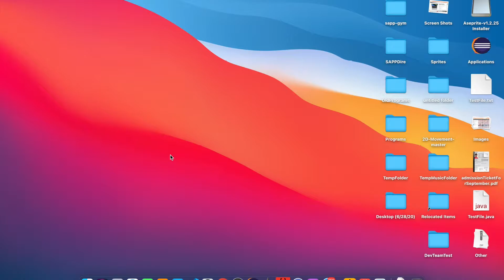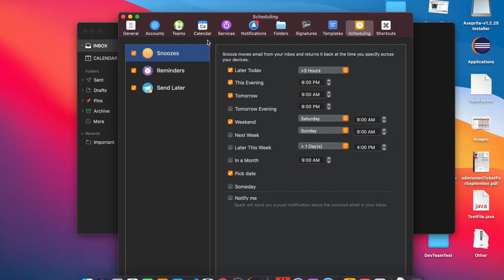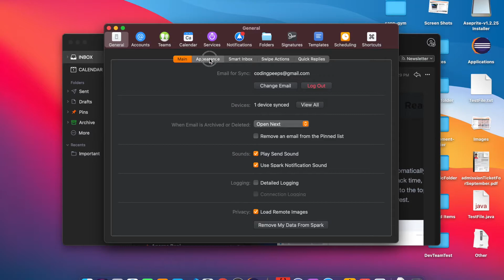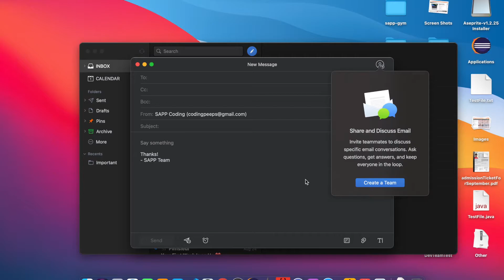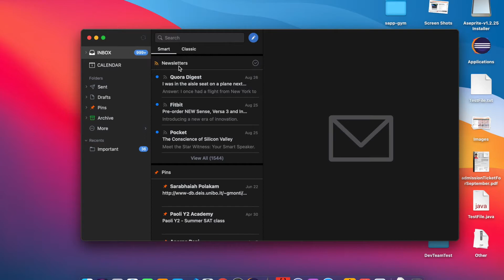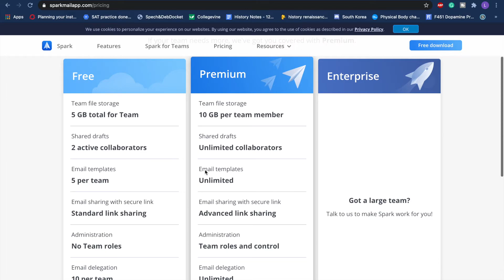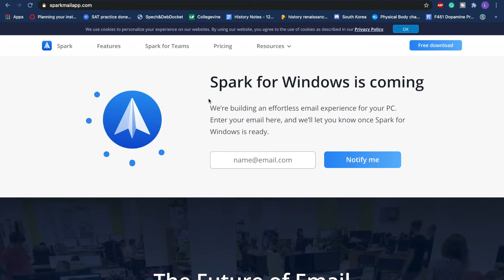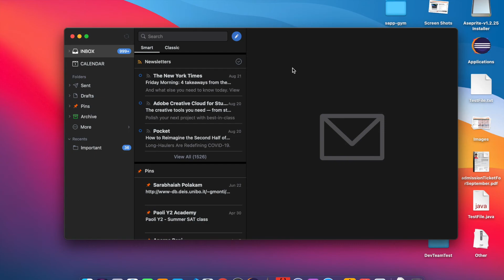SAPP App Review #5 | Spark (by Readdle)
Hey Guys! In today's app review, we are taking a look at Spark, a promising emailing/productivity service that gets you to "Love your email again". Thanks

Credits: Spark App UI

Let us know what you think of the app!